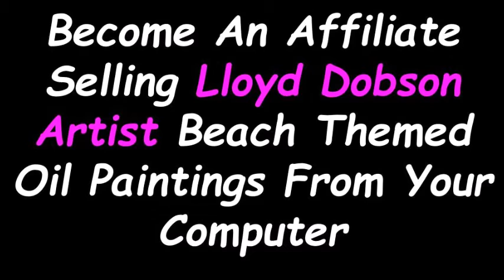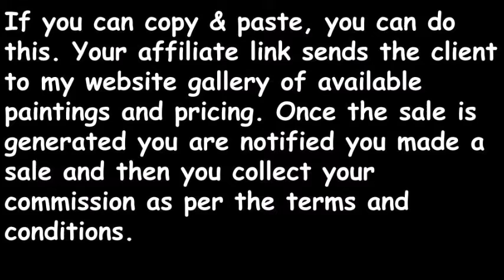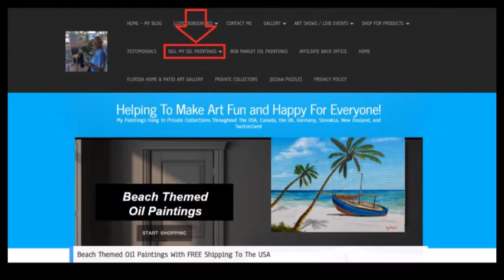How To Become An Affiliate Selling Oil Paintings While Sitting On The Beach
How To Become An Affiliate Selling Oil Paintings While Sitting On The Beach? Art affiliate programs are on the rise.

Join the Lloyd Dobson Artist "Sales Team" as an "Affiliate" and start earning money today. Earn 25% commissions on all paintings you sell. I offer FREE shipping to the USA.

My paintings hang in hundreds of private collections throughout the USA, Canada, the UK, Germany, Slovakia, New Zealand, and Switzerland. 5 Star Google Reviews

London-based art research groups estimate that the online art and collectibles market will see an annual growth rate of 19 percent for each of the next four years with profits increasing from approximately $1.57 billion to $3.76 billion.

If you can copy & paste, you can do this. Your affiliate link sends the client to my website gallery of available paintings and pricing.